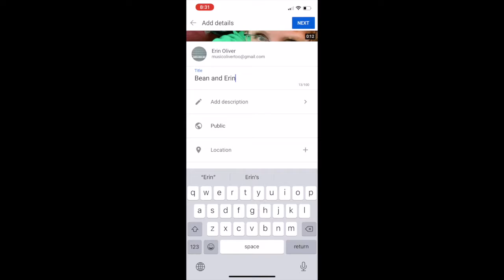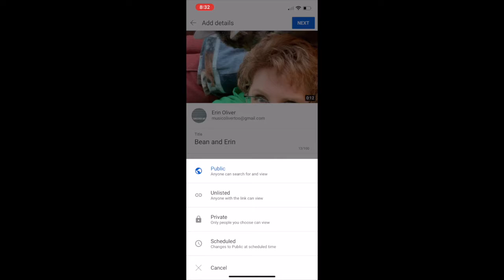Uploading to YouTube from a phone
If you have a Google account, YouTube is part of the Google family. Put the YouTube app on your phone, login with your Google account, and get creating!